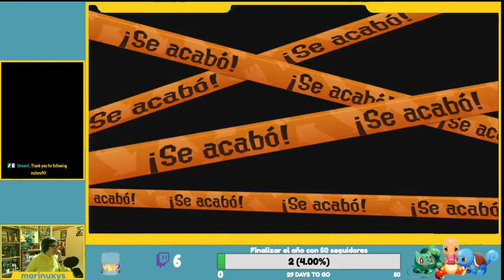Mi primer directo en Twitch repartiendo tinta (malamente) en el Splatoon2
Hago directos de videojuegos (sobre todo de Nintendo y de online multijugador) en Twitch. Para saber más sobre mí, vente a Twitch los martes y jueves de 18.30 a 20.30 para disfrutar del directo 🎮🎮 ¡SÍGUEME TAMBIÉN AHÍ!

Puedes leer las noticias de entretenimiento que hago para YASSS y hacer divertidos juegos de personalidad aquí ▶️